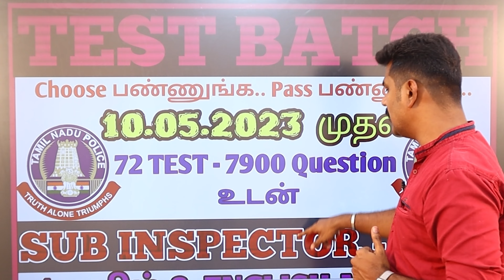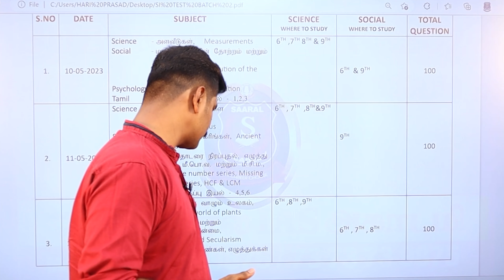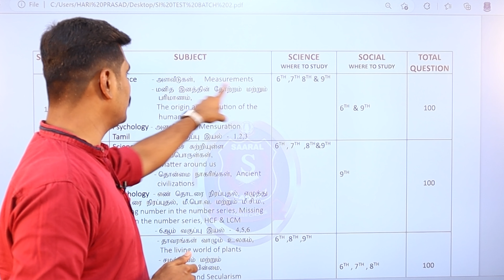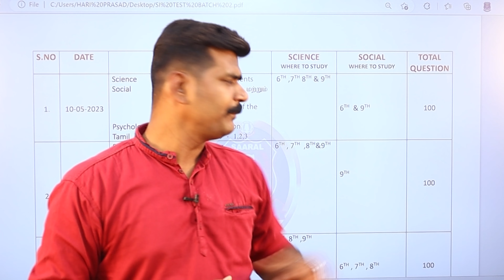3 லட்சம் பேரில் நீங்கள் ஒருவரா? இல்லை பணி நியமனம் பெற போகும் 621 பேரில் நீங்கள் ஒருவரா?SUB INSPECTOR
CAMPUS LOCATION 👇👇👇
V K P Polytechnic College Chokkampatti
Madurai to tenkasi main road(Near Tenkasi).

2022 SUB INSPECTOR தேர்வில் அதிக வெற்றியாளர்களை நம் பயிற்சி மையம் உருவாக்க முதற்காரணமாக இருந்த நம் புத்தகம் இப்போது புது வடிவத்தில்

2023 TNUSRB SYLLABUS Based Books

புத்தகத்தை OFFER யில் வாங்கினால் ₹2500 மட்டுமே.

தனித்தனியே புத்தகம்(single Book) ஆர்டர் செய்தால் MRP மற்றும்  கொரியர் கட்டணம் சேர்த்து செலுத்தவும்

இந்த 4 புத்தகமும் ₹2500 மட்டுமே.
தமிழ் மட்டும் - ₹800 + 50
அறிவியல் மட்டும் - ₹750 +50
சமூக அறிவியல் மட்டும் - ₹750 + 50
உளவியல் - ₹900 + 100

CAMPUS LOCATION 👇👇👇
S.Veerasamy Chettiar College of Engineering and Technology

எங்கள் புத்தகம் உங்கள் கையில் இருந்தாலே வெற்றி உறுதி 🔥🔥

🤝சீறி வாருங்கள் சீருடையில் செல்லுங்கள்🤝

காவலர் தேர்வில் இதுவரை உண்மையான வெற்றியாளர்களை உருவாக்கிய பயிற்சி மையம்.

வெற்றியாளர்களின் எண்ணிக்கையை சரியாக உண்மையாக சான்றுடன் கூறிய பயிற்சி மையம்.

தற்போது உங்களை சீருடை அணிய வைக்கும் நோக்கில்.

சாரல் IAS அகாடமி
தென்காசி

யாரெல்லாம் எங்கள் பயிற்சி மையத்துக்கு வர வேண்டும்...

1.இந்த வருடம் பணி பெற வேண்டும் என்று உறுதியாக  உள்ளவர்கள்.
2.ஒவ்வொரு தேர்விலும் overall cut off இல் பணி வாய்ப்பை இழந்தவர்கள்.
3.நான் போலீஸ் ஆக வருவேன் அதை எந்த சக்தியாலும் தடுக்க முடியாது. விதியே தடுத்தாலும் விதியை மாற்றி அமைப்பேன் என்ற எண்ணம் உள்ளவர்கள்.
4.இது என்னுடைய கடைசி வாய்ப்பு அடுத்த முறை நான் தேர்வு எழுத தகுதி இல்லாதவன்  என்றவர்கள்.
5.எனக்கு உளவியல்(Psychology ) சுத்தமாக வராது என்றவர்கள்.
6.அதிக தேர்வை எதிர்பார்ப்பவர்கள்.
7.எனக்கு எல்லாவற்றையும் ஒன்றிற்கு இரண்டு முறை சொல்லி தர வேண்டும் என்றவர்கள்.
8.கடினமான பாடத்தை கூட எளிமையாக கற்று தர வேண்டும் என்பவர்கள்.
9.அதிகமான Short cuts உடன் குறைவான தெளிவான புத்தகம் வேண்டும் என்பவர்கள்.
10.இரவு பகல் பாராமல் நீங்கள் எப்போது சந்தேகம் கேட்டாலும் அதை புன்னகையுடன் பதில் கூறும் பயிற்றுநர்கள் வேணும் என்பவர்கள்.

🤔வாய்ப்பு கிடைக்கவில்லை என்றால் அது நம் விதி...

🔥கிடைத்த வாய்ப்பை துட்சமாக எண்ணி நிராகரித்தால் அது நமக்கு நாமே செய்யும் சதி...

"விடா முயற்சி என்ற ஒற்றை நூல் இருந்தால் வெற்றி எனும் பட்டம் நம் வசமே "

சிறப்பம்சங்கள் :
1. அனுபவம் வாய்ந்த பல வெற்றியாளர்களை உருவாக்கிய பயிற்றுநர்கள்.

2.2010,2015,2019, 2022 SUB INSPECTOR தேர்வில் வெற்றி பெற்று பணியில் உள்ள SI க்களின் நேரடி வழிகாட்டுதல்.

3. TNUSRB படத்திட்டத்தின் அடிப்படையில் வகுப்புக்கள்.

4. சமச்சீர் பாடப்புத்தகங்களுக்கு முன்னுரிமை.

5.சமச்சீர் பாடப்புத்தகத்திலிருந்து TNUSRB பாடத்திட்டம் அடிப்படையில் எடுக்கப்பட்ட முக்கிய வினாக்கள் அடங்கிய புத்தகம்.

6. ஒவ்வொரு மாணவர் மீதும் தனி சிறப்பு கவனம்.

7. தினசரி தேர்வுகள்.

சீருடையில் சிங்கம் போல் நடந்து வர
சாரல் அகாடமியின் சரித்திர வெற்றி பட்டியலில் இடம்பெற உடனே அணுகுங்கள்.

தமிழகத்தில் தற்போது அறிவிக்க உள்ள SUB INSPECTOR (SI) தேர்வுக்கு சிறப்பான பயிற்சி வகுப்புகள் – தென்காசி
SAARAL IAS ACADEMY – யில் உணவு & தங்கும் வசதியுடன் நடைப்பெற உள்ளது.

🔴👮🏻‍♂️👮🏻‍♀️ #2023-ஆம் ஆண்டிற்கான SUB INSPECTOR தேர்விற்கான அட்மிஷன் நடைபெறுகிறது.

உடற்தகுதித்திறன் தேர்வு

☑️ 1500 மீ ஓட்டம்
✅400 மீ ஓட்டம் or
✅100 மீ ஓட்டம்
✅ நீளம் தாண்டுதல் or
✅ உயரம் தாண்டுதல்
✅ கயிறு ஏறுதல்

✅ 400மீ ஓட்டம்
☑️200மீ ஓட்டம் or
☑️100மீ ஓட்டம்
☑️ நீளம் தாண்டுதல் or
☑️ கிரிக்கெட் பந்து எறிதல்
☑️ குண்டு எறிதல்

✅எழுத்துத்தேர்வு
✅உடற்தகுதி திறன் தேர்வு
✅ தங்கும் விடுதி வசதி
✅தரமான உணவு
✅இயற்கையான விளையாட்டு மைதானம்

தொடர்புக்கு:
சாரல் IAS அகாடமி
தென்காசி